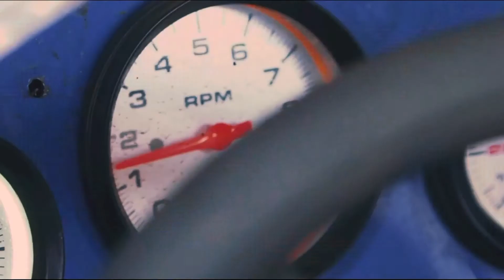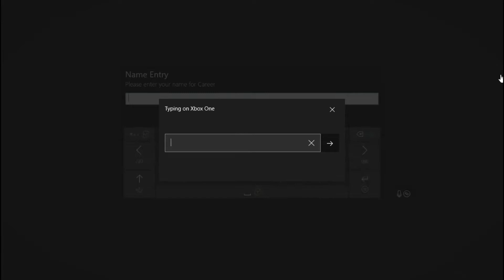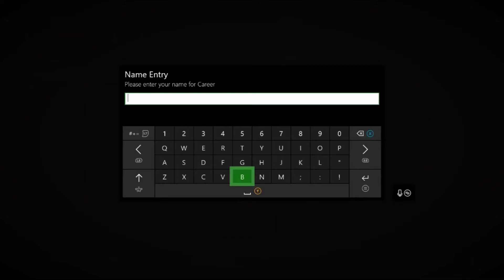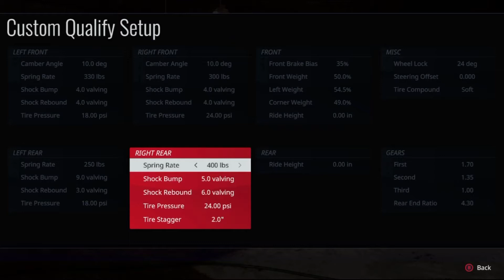Tony Stewart’s All American Racing - Episode 1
Another new game for us.  And a new racing wheel.  We trade some paint and sling some dirt in this one.  And we have a new intro for the Gaming channel.  Enjoy!